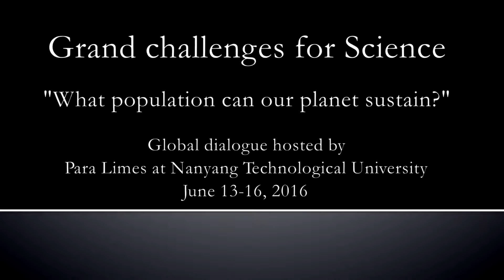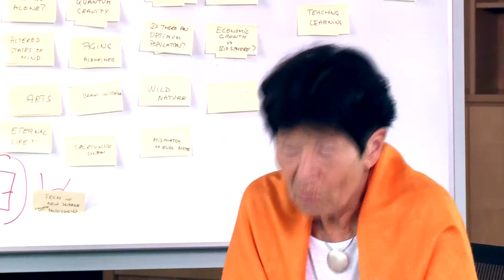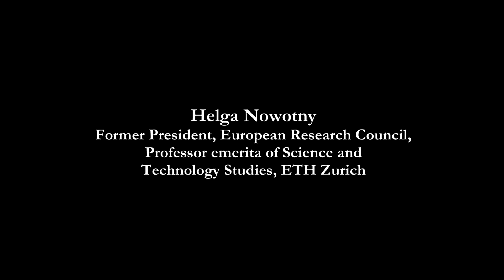Discussion: What population can our planet sustain? - Grand Challenges for Science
Discussion: Grand Challenges for Science in the 21st Century - What population can our planet sustain? (15 June 2016)

On 13-16 June 2016, Para Limes at NTU invited six eminent scientists to discuss fundamental challenges that will shape the nature of science in the coming 25 years. All discussions, both public and behind closed doors, were documented. This series of videos show the highlights of these discussions.

The discussants are W. Brian Arthur, Sydney Brenner, Helga Nowotny, Martin Rees, Terry Sejnowski and Eörs Szathmáry. The discussions were moderated by Tor Norretranders and organized by Balazs Gulyas and Jan W. Vasbinder under the umbrella of Para Limes / Global Dialogue at NTU.